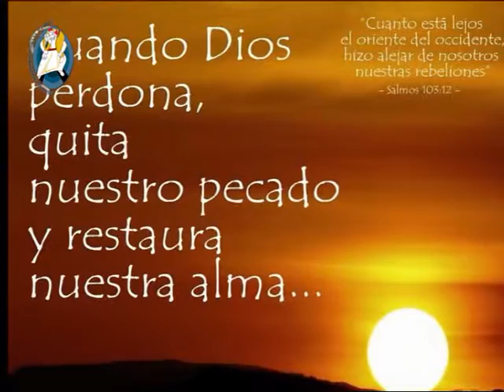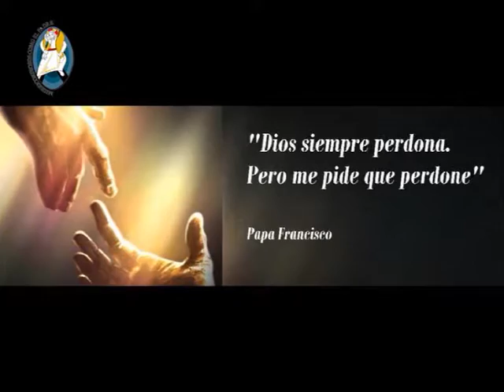Padre Roberto Pini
Continuamos con la Reflexión Semanal del  Padre Roberto Pini . . .